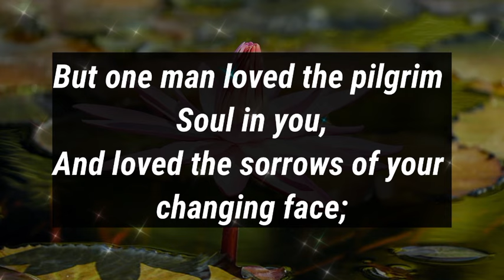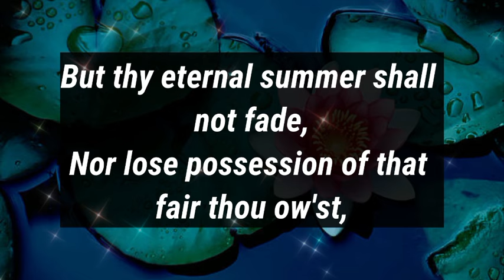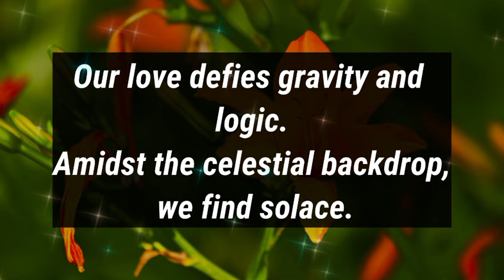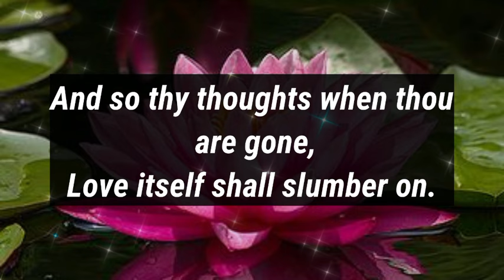Dm to Df 💝 || I REALLY REALLY WANT TO GET MARRIED WITH YOU..!🩷❤️💋😍💕💌😘🌹🎁🌷🥰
1

my love
dm current energy
divine masculine
dm df
dm message to df today
dm tarot
dm reading
twin flame
twin flames
Karmic
happy twins 11:11
love
Love
love quotes
love poem
love poems
love lines
love feel
true love
poem
poems
love songs
love music
feelings of love
love feelings
Dm to df
dm df
dm
 df dm
aquarius
df
taurus
unique tarot
all i want
aquarius tarot
virgo
twin flame reading today
twin flame